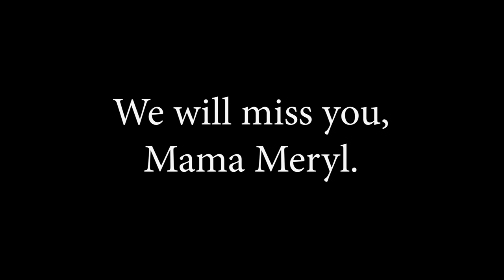Meryl, the last Vicktory Dog at Best Friends Animal Sanctuary - Dogtown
Meryl was the Vicktory dog with the best red freckles and underbite. Over the years, she was a friend to many other dogs and to even more people. And after more than a decade of living her best life and coasting comfortably into her senior years, we recently said goodbye to this one-of-a-kind dog.

Why was Meryl so special?
It’s difficult to choose just one reason. She mattered as an individual, just as much as any other dog in need. She mattered because of what happened to her and who she was. And she mattered because of how her legacy changed the fate of thousands of others like her.

Meryl came to Best Friends as a result of the Michael Vick dogfighting case. Her first few years in life were terrible, but everything changed for her after that. Out of the 22 so-dubbed Vicktory dogs, the court ordered that Meryl and one other dog live out the remainder of their lives at the Sanctuary. The Sanctuary was her home, and her caregivers were her family.

Meryl fell ill recently, and despite all efforts to keep her comfortable, her age and medical challenges began to take over. So, last week, veterinary staff and Meryl’s caregivers came together to let her go, peacefully, surrounded by those she loved. Since her passing, we’ve been celebrating Meryl’s life. What a life it was.

If you didn’t follow Meryl or the other Vicktory dog stories, you can get a crash course from a video starring Meryl that was filmed less than two months ago. She sat in on a Facebook live stream with CEO Julie Castle and employee John Garcia. John first met Meryl in Washington D.C., where she and all the dogs from the Michael Vick dogfighting case were being held as evidence.

John remembers Meryl’s reputation at the kennel where the dogs were held while the courts determined their fates. It was her unfriendly reaction to people that caused the court to decide that, if she were to come to Best Friends, she must live there for good. It turned out that Meryl’s initial assessment wasn’t a reflection of her true personality.

Since she settled in at the Sanctuary all those years ago, she’s made so many friends.

Meryl is the reason we do what we do.
Over the years, many people knew and loved Meryl. Betsy Kidder was one of her caregivers in Dogtown when the Vicktory dogs first arrived at Best Friends. She shared this about Meryl.

“Meryl was the embodiment of everything the Sanctuary stands for. She’s the reason we do what we do. She and so many like her are why we continue to fight for what is right and just. She is more than a Victory dog. She is every dog.

“I had the pleasure of knowing Meryl early on in her life at Best Friends. My most treasured memory will always be her play dates. Watching her meet someone new or an old friend with her playful antics will always be my most favorite vision of her. She was the absolute silliest, wiggliest girl ever.

“She had many a ‘boyfriend’ dog, but none hold a candle to her love for her Buddy Arnold. I take immense pride in being one of the people to help her and Buddy Arnold find each other, and I take even more solace in knowing that they are reunited again. Thank you, Meryl, for allowing me to care for you. It was truly my honor. I hope we served you well.”

Mama Meryl
Dogtown lead Tierney Sain, who spent more time with Meryl in recent years, remembers what made her one of a kind.

“I've known Meryl for close to seven years and during that time she's shown and taught me so much. It's hard to come up with words to express how much Meryl meant to so many people. Having the privilege to know and love Meryl was a special gift and I am truly grateful for it.

“She went through a lot in her past but she still welcomed people into her circle, loved them and even enjoyed the company of other dogs. She was smart and connected to her people. She always knew how you were feeling and was the best dog to go to if you were having a rough day. She was down for any and all activities, so long as it involved one of her human or dog friends. We often called her Mama and Mama Meryl. She was a true teacher to other dogs on appropriate dog skills.

Vicktory dog Meryl next to her friend Sherlock the dog

“For many years she lived with Buddy Arnold, a Hurricane Katrina survivor. They had a special relationship. He allowed her to be boss lady, but when the weather was stormy she turned into a mush and wanted nothing but his company and cuddles. It warms my heart to think that Buddy Arnold welcomed her on the other side of the Rainbow Bridge with open paws.

Meryl will be so greatly missed by those of us at the Sanctuary and everyone who knew her, but the lessons she taught us during her time here will last for a lifetime.”